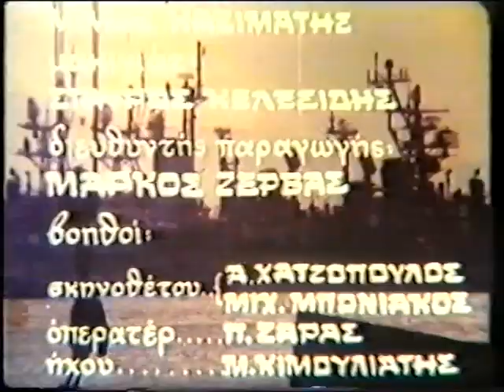ΟΙ βάσεις και η Βασούλα 4